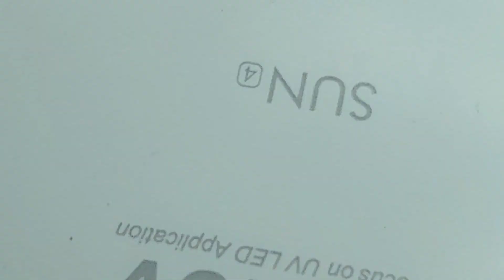aquí un difuminado con gel y glitter